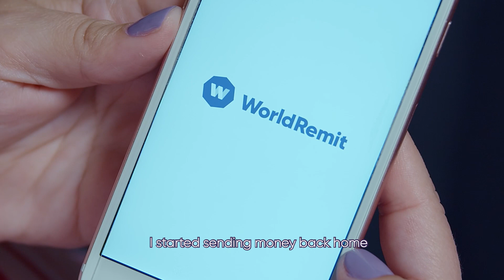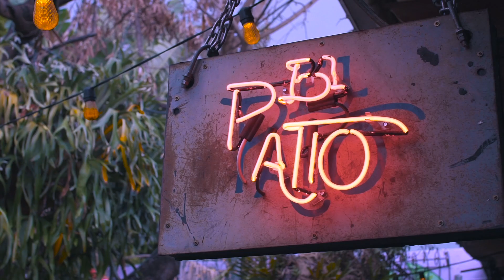Catalina Monsalve, copropietaria de 'El Patio Wynwood' nos cuenta su historia del sueño americano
Catalina Monsalve salió de Medellín en los años 90 con destino a los Estados Unidos. En poco tiempo descubrió su talento para el sector de restaurantes y hospitalidad y se enfocó en desarrollarlo, para convertirse en dueña de sus propios negocios y enseñarle a quienes trabajan con ella en Miami.